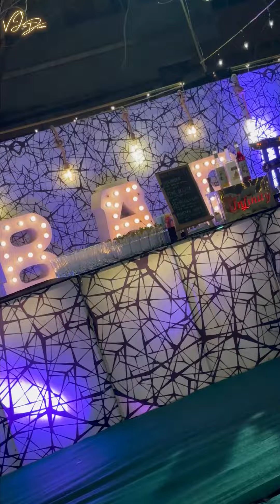bestanchor VJDIXON HOSTING SANGEETH EVENT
Event host @VJDIXONMASTEROFCEREMONEY
BOOK FOR ANY EVENTS
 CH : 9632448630